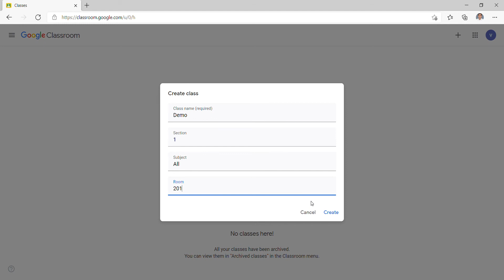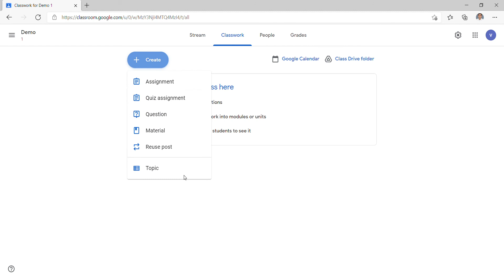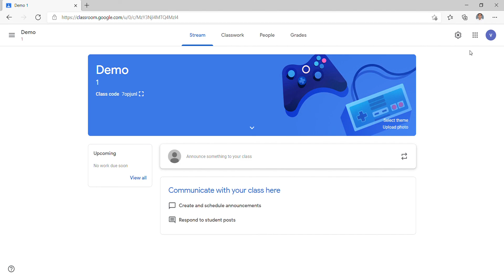Creating and Customizing a Class in Google Classroom.